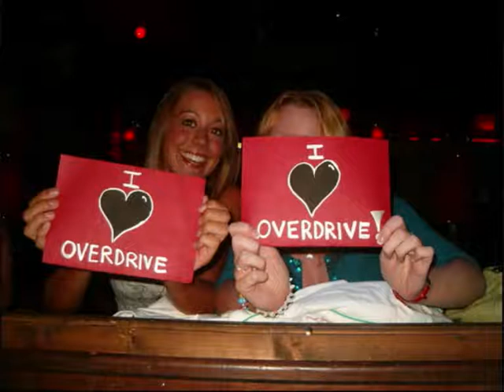Overdrive - The Beginning